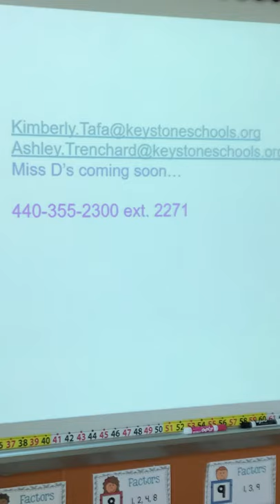Mrs. Tafa & Mrs. Trenchard/Miss D